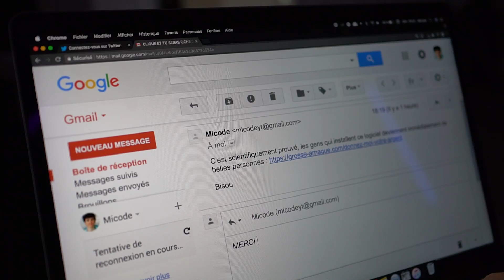Grand Prix du Festival - Symantec - Les 10 commandements de la Cyber-Victime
Production : Alverys (groupe Anaya) et Kazam! Prod
Réalisation : Kazam Prod et Alverys

Le cycle de vie de la donnée se divise en cinq principales étapes:
- La création
- La duplication
- Le partage
- L'archivage
- La destruction

le film ci-joint étudie la première de ces étapes : la création de la donnée.

Les données que nous créons tous les jours ont une grande diversité de formes. Parmi ces données, certaines sont sensibles.

Quelques règles simples sont à suivre pour protéger ces informations, dans notre vie professionnelle comme personnelle :

- Indiquer le niveau de classification des documents confidentiels que nous produisons;
- Nommer explicitement les documents, pour éviter de les envoyer aux mauvais destinataires.